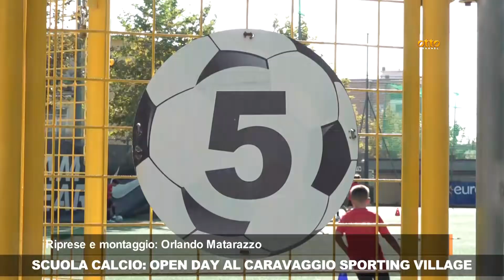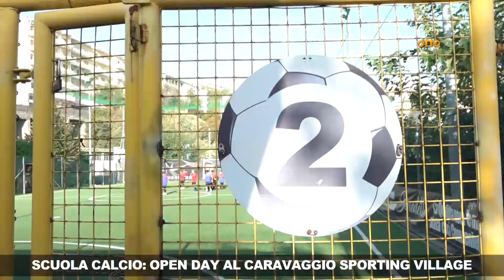Scuola calcio: open day al Caravaggio Sporting Village di Napoli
Lo speciale di OttoChannel alla scoperta dei piccoli talenti